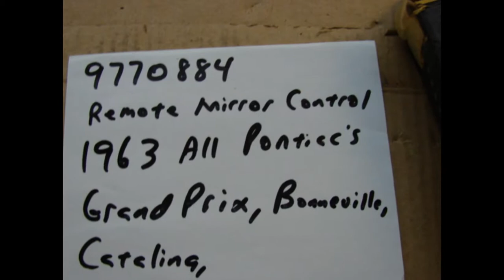9770884 NOS GM KNOB CONTROL REMOTE MIRROR 1963 PONTIAC BONNEVILLE GRAND PRIX CATALINA